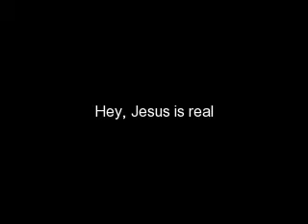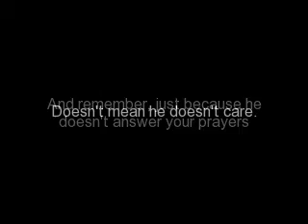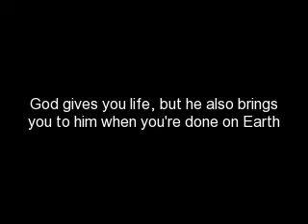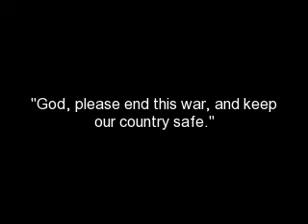My Views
NO RUDE COMMENTS! You are intitled to your own opinions, but so am I.  I am a Christian and I'm not afriad to admit that.